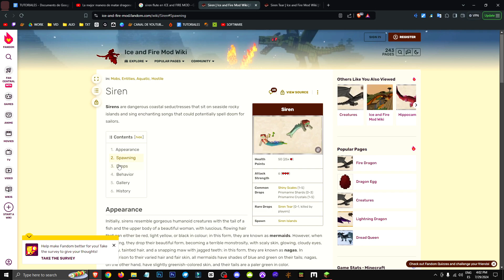🟨 TODO SOBRE la SIRENA en ICE and FIRE MOD